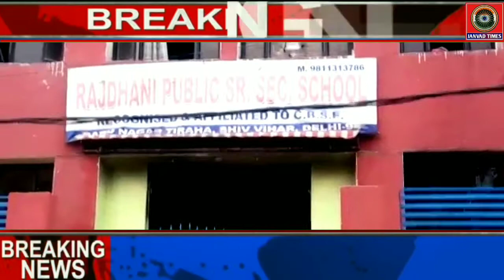दिल्ली में हिंदू मुस्लिम एकता को तोड़ने का दंगाइयों द्वारा प्रयास । Delhi Hinsa live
Janvad Times : दिल्ली में हिंदू मुस्लिम एकता को तोड़ने का दंगाइयों द्वारा प्रयास । दिल्ली में प्रशासन व प्रशासन के प्रयास के बाद भी शांति बहाल नहीं

देश की राजधानी दिल्ली की स्थिति आज भी नाजुक बनी हुई है । आदि पूर्वी दिल्ली की आवाम डरी हुई है आज भी दिल्ली के कई इलाकों में दंगाइयों द्वारा उत्पात मचाया गया। दिल्ली के कुछ इलाकों में आज भी लोग सहमे हुए हैं,कई परिवारों को के घरों में ताला लगा हुआ है। दिल्ली में लगातार दिल्ली में हिंसक घटनाएं हो रही है । शासन व पुलिस प्रशासन के ढेर सारे प्रयास के बावजूद भी किसी का बेटा किसी का भाई किसी का पति हिंसा का शिकार हो रहा है। दिल्ली के लोग अपने घरों में पुलिस फोर्स लगने के बावजूद भी डर से सहमे हुए हैं।

Delhi mein hisar ka prayas jari live, hisar se Delhi mein dukaan band, Hindu Muslim ekta ko todne ka pura prayas live, Delhi Dangal live update today, current news update today Delhi hinsa,